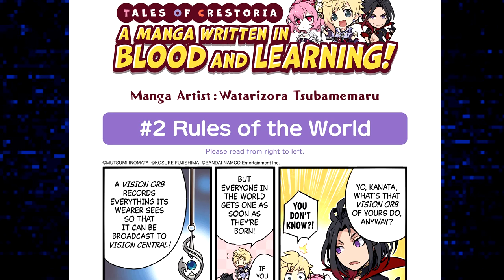Tales of Crestoria Review | Tales of Retrospective - The Brotherhood of Gaming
Tales of Crestoria is the newest mobile phone game in the Tales of Series.  naturally we being the Brotherhood of Gaming would hop on it right away and give our first impressions. Hoorah, more Tales of Retrospective episodes!!!